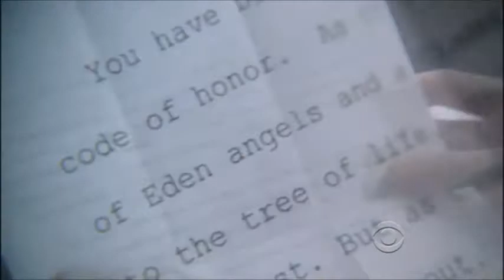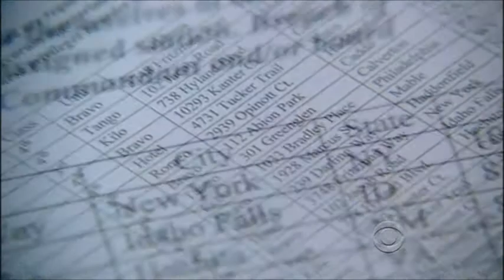Pearl Jam Yellow Ledbetter Cold Case 6x22